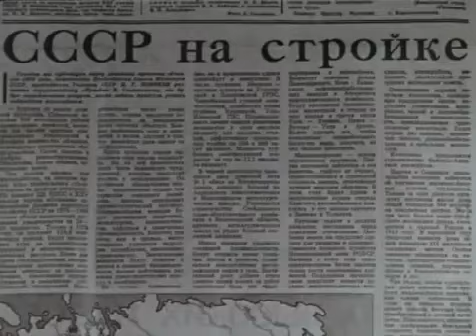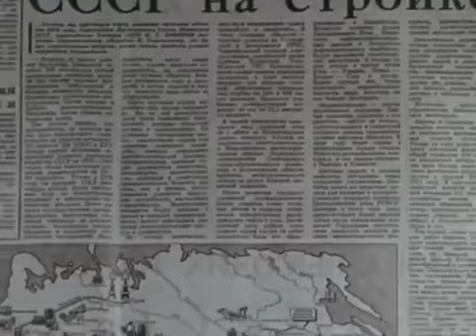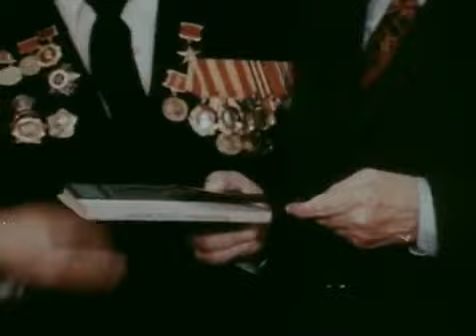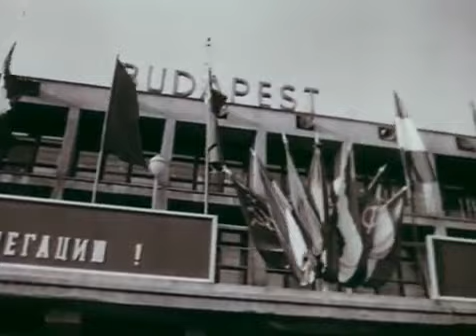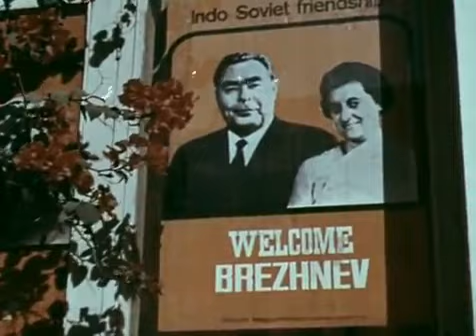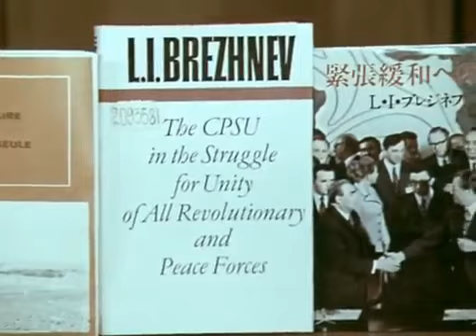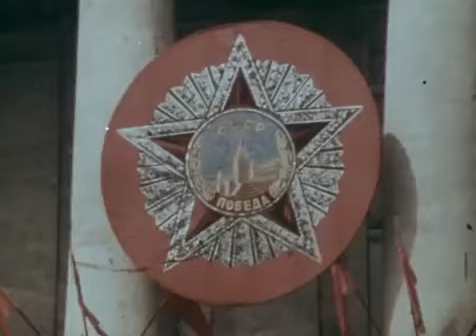LEONID BREŻNIEW FILM BIOGRAFIA Генеральный секретарь Леонид Ильич Брежнев фильм